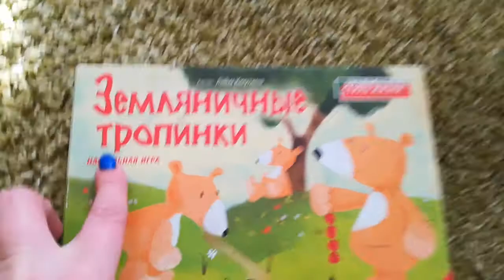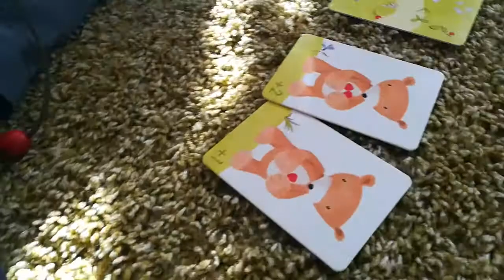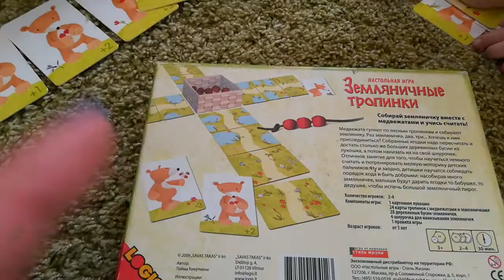Земляничные тропинки настольная игра 3+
Настольная игра 3+ интересно играть вмей семьей. Развивает мышление, скорость и мелкую моторику.